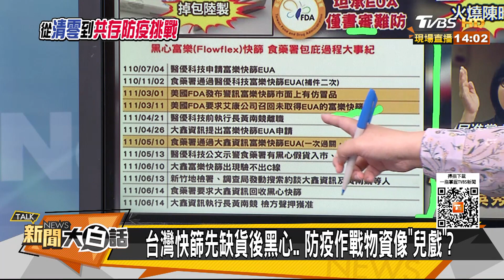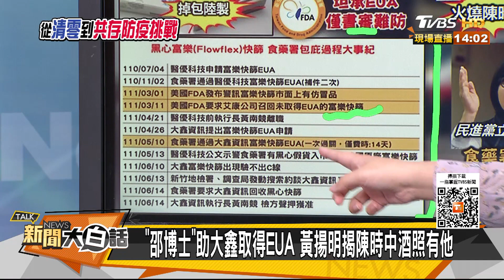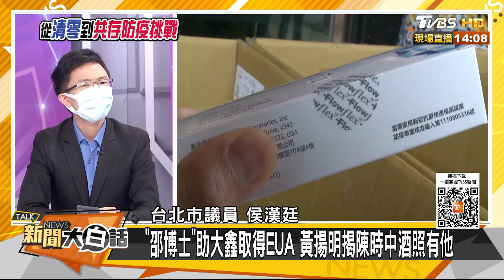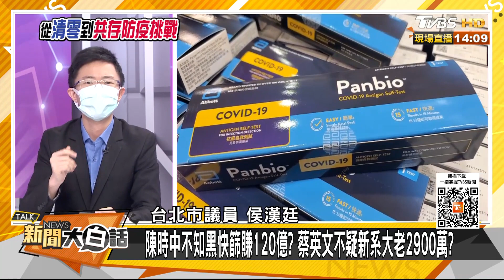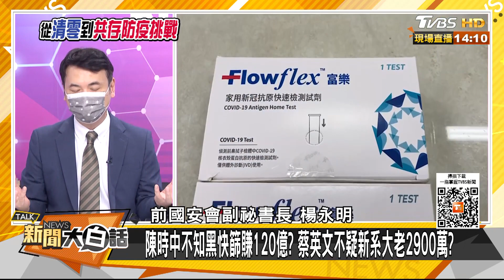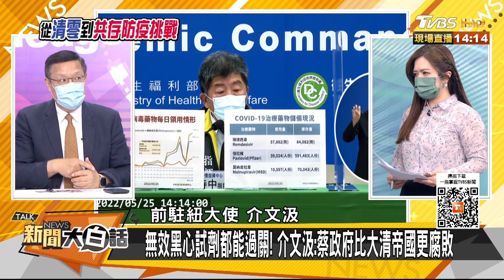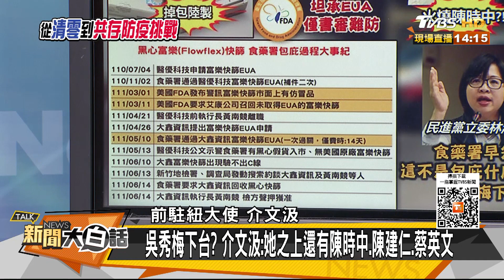陳時中不知黑快篩赚120億？蔡英文不疑新系大老2900萬？ 新聞大白話 20220617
主持人：翟翾
本集來賓：侯漢廷、楊永明、介文汲